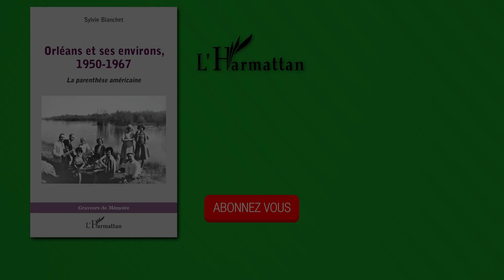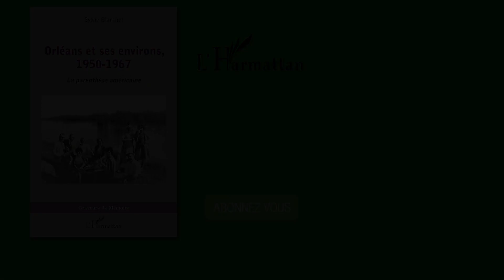ORLÉANS ET SES ENVIRONS, 1950-1967 - Sylvie Blanchet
Seize années durant, entre 1950 et 1967, Orléans a été le quartier général des troupes américaines de l'OTAN. Quels ont, durant cet épisode de la guerre froide, été les liens entre les autorités américaines et françaises ? Comment Américains et habitants de l'Orléanais ont-ils cohabité ? Quels souvenirs les uns et les autres conservent-ils de cette cohabitation ? En quoi et pourquoi la mémoire orléanaise est-elle à la fois assez proche et sensiblement différente de celle qui prévaut dans d'autres villes de France, telles Verdun, Évreux ou Châteauroux, également impactées par la présence américaine ? C'est ce que cet ouvrage entend explorer, prenant appui sur des documents d'archives et des témoignages, tant américains que français.